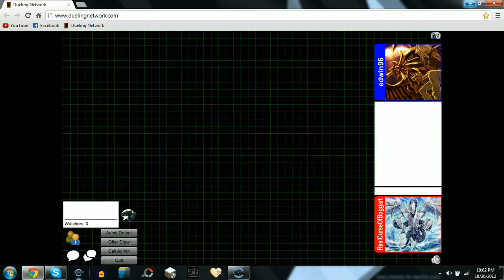Super Secret Special Awesome Regional Deck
Yes, I've brought this deck back to life. I've loved this deck ever since World Championship Qualifier 2011 (Nats) and still love the way it operates. I've changed it a lot though...way too much to be honest.